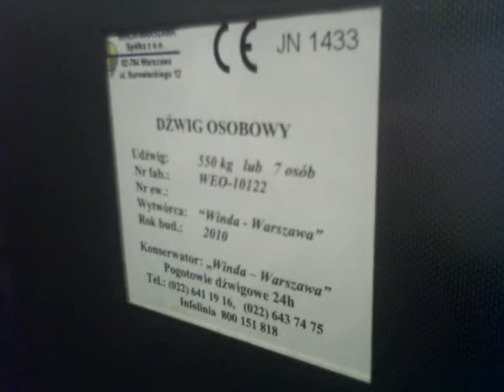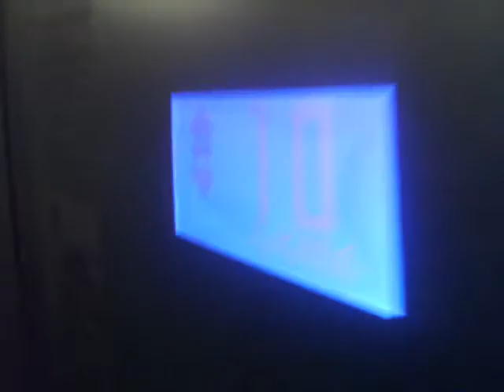Winda-Warszawa @ Smoluchowskiego 6, kl. 3 (?), Warszawa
Winda-Warszawa elevator.
Warszawa/Warsaw